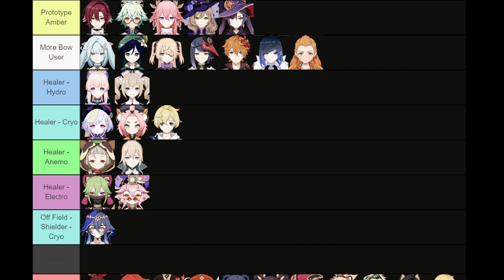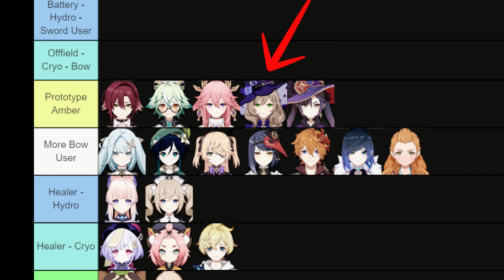🎮How To Unleash the Wanderer Stormcaster Build ⚡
0:00 - Cicin Mage slayed him🎬
0:24 - Introduction 🎬
0:37 - The Stormcaster Concept ⚡
1:54 - The Ideal Team Composition 🎮
2:33 - Optimal Elemental Synergies 🧩
3:02 - Meet the Candidates! 🌟
3:55 - F2P Options for Everyone! 🆓
4:14 - Exploring Prototype Amber Combinations 🧪
4:34 - Time for Revenge! 🥊
5:02 - Your Combinations? 🔄
5:50 - Oh No! Did the Wanderer turn back into Scaramouche?
7:35 - The Wanderer Stormcaster Fun-tasy Build: Wrap-Up 🎁

Calling all Gems! 💎📣 This time, we're mastering the elements with our exclusive Wanderer Stormcaster Build! ⚡❄️ We've conjured up the perfect storm with a mix of electro, cryo, and hydro powers, and even brought in some Anemo for that extra gust! 🌪️ Dive into the storm with our F2P and premium builds, designed for all types of players! 🤩🎮

This video shares our most electrifying strategies and team combos, ranging from our favourite Stormcaster teams to F2P and Catalyst-user versions. We're also talking about the best characters for each role, and how you can use them to boost your gameplay and take revenge on your enemies! 😈🔥

No matter your playstyle, we've got a combo to make you feel like a superhero. Join us and let's dominate the game together! 💪😎

Remember, every storm has its own strengths and weaknesses. Embrace them, make them yours, and let's keep wandering and winning!

Got a new combo or some insights to share? We love hearing from our Gems!

Keep playing, keep having fun, and remember: You've got this!

Merci. Ciao. Ah Relax.🙏👋😌"

(Then click 'Remix this List', and you can have fun from there)

Our superstar line-up:
1. DPS = Wanderer 🏹💥
2. Shielder & Claymore user = Beidou⚡🛡️
3. Off-field & Bow user = Ganyu ❄️🏹
4. Off-field & Bow User = Yelan💧🏹

Roll out the red carpet for our healing stars:
- Hydro Healers = Kokomi, Barbara, Xing Qiu💦💖
- Hydro Healer with Prototype Amber = Mona💦💥
- Cryo Healers = Diona, Qiqy, Mika❄️💖
- Electro Healers = Dori, Kuki⚡💖
- Electro Healer with Prototype Amber = Lisa, Yae⚡💥
- Anemo Healers = Jean, Sayu🌬️💖
- Anemo Healer with Prototype Amber = Sucrose, Heizou🌬️💥

Bow User Alternatives:
- Electro = Fischl, Sara⚡🏹
- Cryo = Aloy❄️🏹
- Hydro = Childe💦🏹
- Anemo = Venti, Faruzan🌬️🏹

My favourite Stormcaster teams are:
1. 🏹Wanderer
2. ⚡Beidou
3. ❄️Ganyu
4. 💦Kokomi/Barbara/Jean/Sayu/Dori

F2P version just for you!🎉
1. 🏹Wanderer
2. ⚡Beidou (C1)
3. 🛡️Layla
4. 💦Xingqiu / 🔋Dori / 🍃Sayu